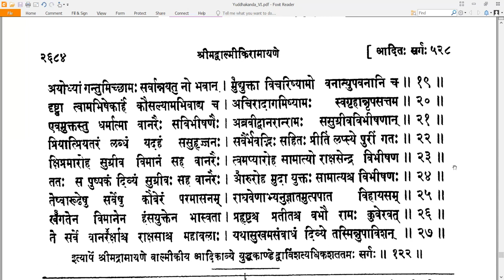122 Valmiki RamayaNam - वाल्मीकि रामायणम् - YuddhakAndam युद्धकाण्डम् Sarga 122 सर्गः १२२